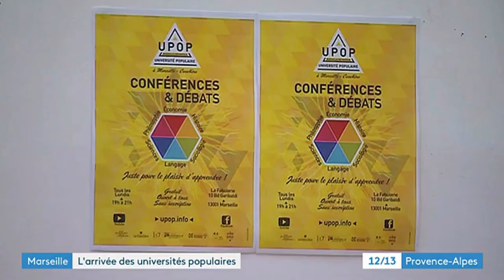Rentrée UPOP [11/09/2018]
Tout reste identique sauf le lieu. Maintenant c'est à la Casa Consolat !
JT France 3 Provence-Alpes présente l’UPOP Marseille-Métropole